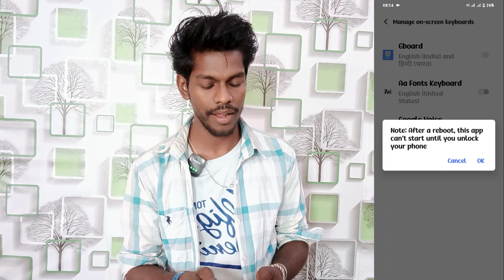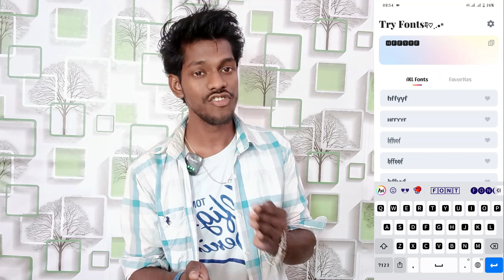vivo v30e keyboard font style changer | technical vijay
Vivo V30e Keyboard Font Style Change Kaise Karte Hai
How To Change Keyboard Font On Vivo V30e Mobile
Vivo V30e Phone Me Keyboard Font Ko Style Kaise Kare
How To Style Keyboard Font On Vivo V30e Mobile
Vivo V30e Mobile Me Keyboard Font Ko Style Kaise Karte Hai